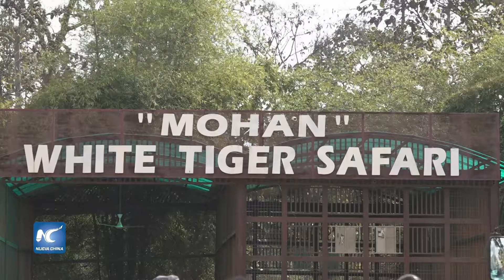"Corazón de India” busca impulsar turismo gracias a cifra de tigres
El martes, en el marco del Día Mundial de la Vida Silvestre, el estado central de Madhya Pradesh en India, más conocido como el “Corazón de India”, busca impulsar el turismo con base en la cifra de tigres que alberga en su territorio.